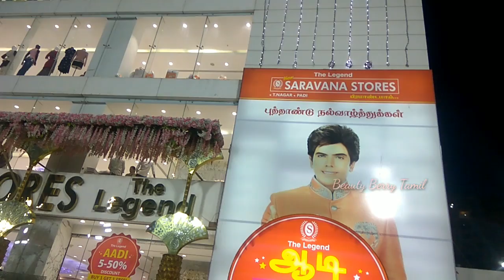Saravana Stores Silk Sarees Buy 1 Get 1 Offers || Samuthrika Pattu Sarees || Wedding Silk Sarees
Hi Friends,

In this video I have shared Aadi Offers in Saravana Stores Silk Saree Collections. Hope you all will like this video. Keep supporting me dear friends.